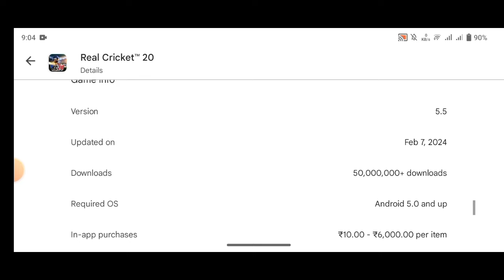𝐑𝐞𝐚𝐥 𝐂𝐫𝐢𝐜𝐤𝐞𝐭 𝟐𝟎 𝐍𝐞𝐰 𝐔𝐩𝐝𝐚𝐭𝐞 𝐑𝐞𝐥𝐞𝐚𝐬𝐞𝐝🤯 | 𝐒𝐭𝐨𝐫𝐚𝐠𝐞 𝐏𝐫𝐨𝐛𝐥𝐞𝐦 𝐅𝐢𝐱,𝐒𝐪𝐮𝐚𝐝 𝐔𝐩𝐝𝐚𝐭𝐞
About this video-in this video I have informed about real Cricket 20 New update release date. real cricket 20 New update kab aayega.

Thanks & regards

Harvinder Gaming

queries solved

1) real cricket 20 new update
2) real cricket 20 update
3) real cricket 20
4) real cricket 20 update gameplay
5) real cricket 20 new update today
6) real cricket 20 update review
7) real cricket 20 update today
8) real cricket 20 new update full review
9) real cricket 20 update new
10) real cricket 22 new update date
11) real cricket 20 update 2024
12) real cricket 20 update date
13) real cricket 20 new update gameplay
14) real cricket 22
15) real cricket 20 mega update
16) real cricket 20 new update trailer
17) real cricket 20 update tamil
18) real cricket 22 New update
19) real cricket 20 new update release date